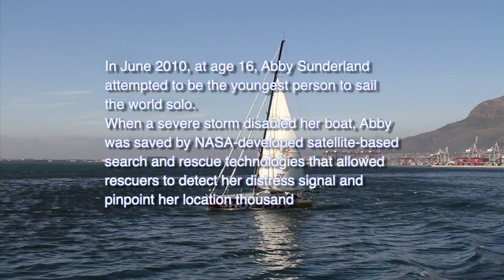NASA | Teen Sailor Meets Team That Saved Her Life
n June 2010, at age 16, Abby Sunderland attempted to be the youngest person to sail the world solo. When she found herself stranded and lost at sea, Abby's life was saved by NASA-developed satellite-based search and rescue technologies that allowed rescuers to detect her distress signal and pinpoint her location thousands of miles off the Australian coast. On October 25, 2010 Abby visited NASA Goddard Space Flight Center in Greenbelt, MD to meet the team that developed the SARSAT technology, which ultimately saved here life. This video captures her visit to NASA GSFC.